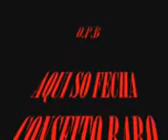SO OS MOLEKE.mpg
so o muleke do vila